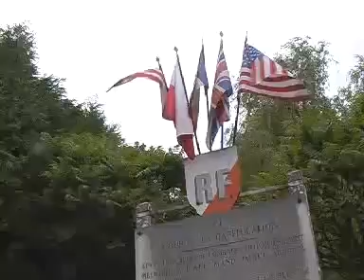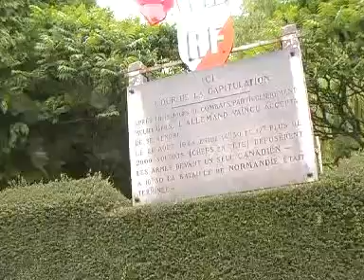TOURNAI SUR DIVES 2° partie